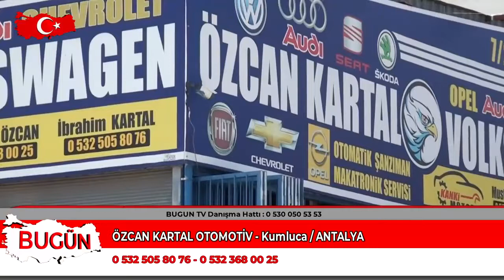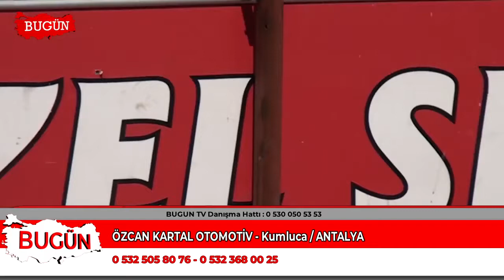ÖZCAN KARTAL OTOMOTİV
Oto servis sektöründe Antalya Kumluca bölgesinde faaliyet gösteren Özcan Kartal Otomotiv işletmesi başarı ve faaliyetlerini bugün kobi özel'e anlattı